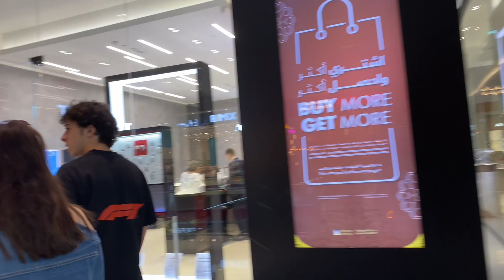Eid adha treat to